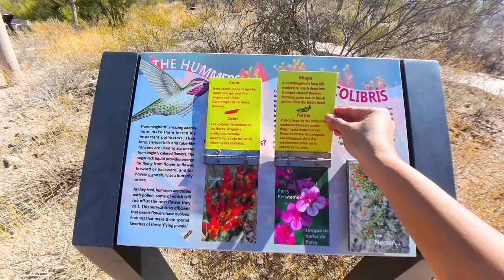Road Trip and Hiking | In Search For More Foliage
00:00 Intro
00:45 Mt Lemmon in Snow
01:47 Saguaro National Park